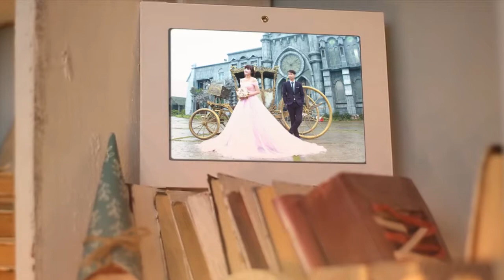Project Bookshelf Slideshow Photo Gallery Template